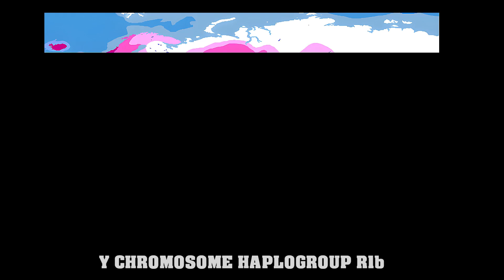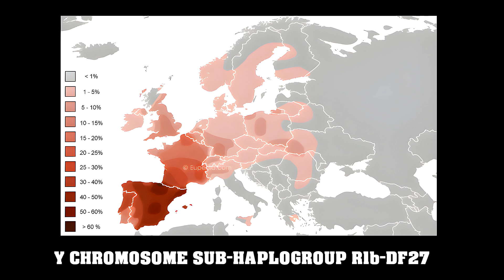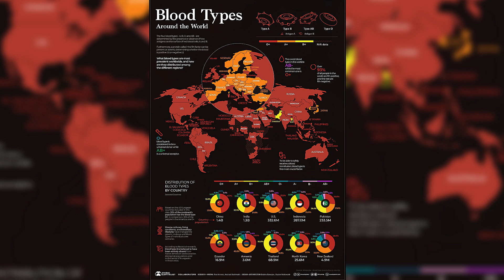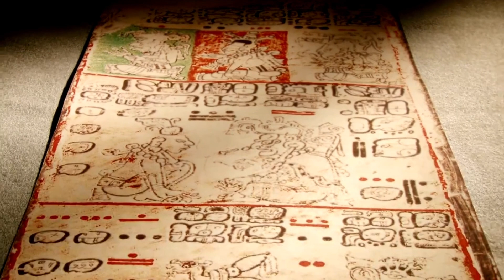The Genetic Legacy of BASQUE Seafarers in the Americas After Columbus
The Basques played a big role in the Americas after 1492. As skilled sailors and fishermen from Spain’s northern coast, they were among the earliest Europeans to cross the Atlantic.  But this wasn’t a gentle tale—it’s conquest’s roar and genes battling through centuries.
The year is 1492, and the horizon trembles. From the jagged cliffs of the Basque Country—where the Pyrenees crash into the roiling Bay of Biscay—a fierce breed emerges. These are no mere mortals; they are Basque seafarers, conquistadors, and priests, their veins pulsing with the ancient fire of haplogroup R1b and the enigmatic shadow of RH-negative blood.

These are the descendants of Europe’s oldest bones, their DNA a fortress against the tides of history. What drives them to cross the Atlantic and clash with Aztecs, Maya, and Tarahumara? Greed, glory, and a genetic legacy that refuses to fade. They storm New Spain—Mexico’s sprawling northern wilds—ready to carve empires from jungles and deserts. But this isn’t just a tale of triumph; it’s a saga of DNA drenched in sweat, silver, and Native vengeance.  These guys were no saints, but their DNA stuck around, a legacy of conquest with a side of swagger